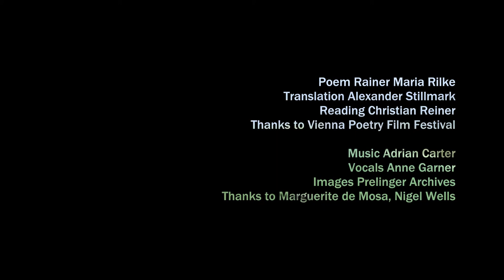To Lou Andre-Salomé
Thanks to Vienna Poetry Film Festival, Marguerite de Mosa, Nigel Wells